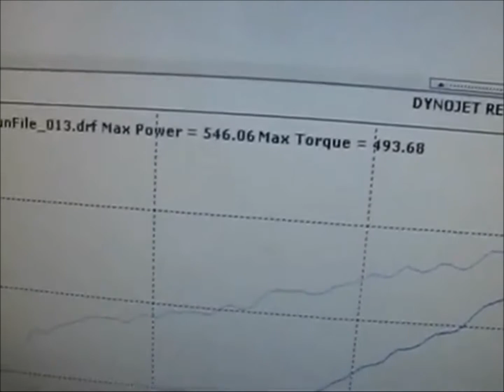Bay Area Dyno Borelli Motor Sports Antonio's Vortech Supercharged C5 546RWHP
A&A Vortech C5
Supercharger Kit (10psi)
Texas Speed Longtubes
Billy Boat Full Exhaust
LS6 Intake